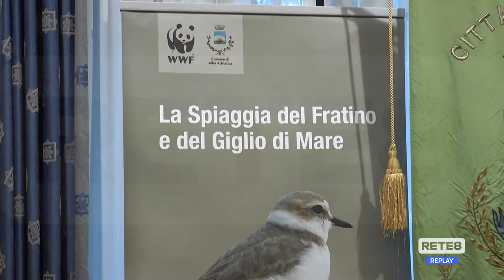Ambiente - La tutela e la salvaguardia del Fratino